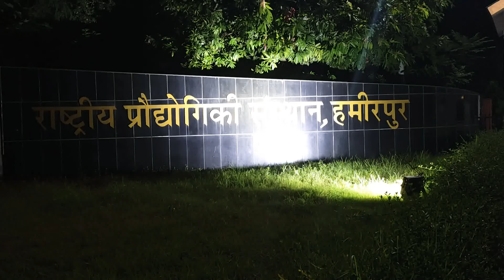NIT Hamirpur Himachal Pradesh # India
Main Gate